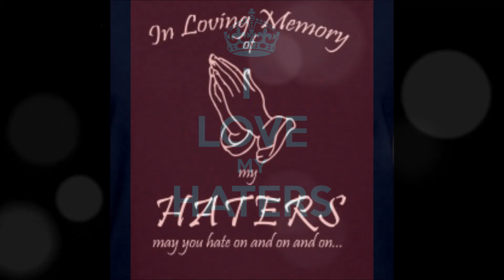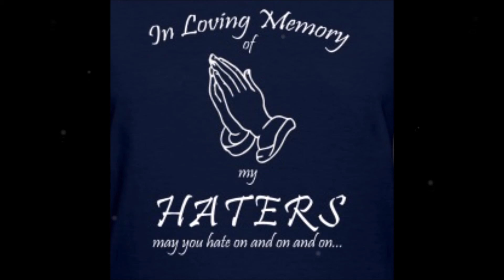Tro Yin Track 17 Love For My Haters